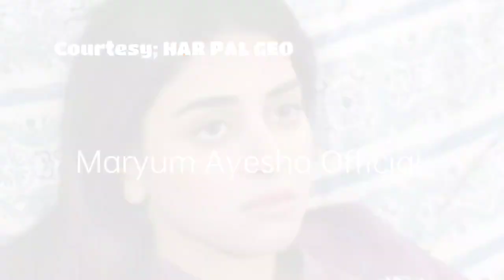Siyani Episode 133 Promo - saniashamshad anmolbaloch - Maryum Ayesha Official Review